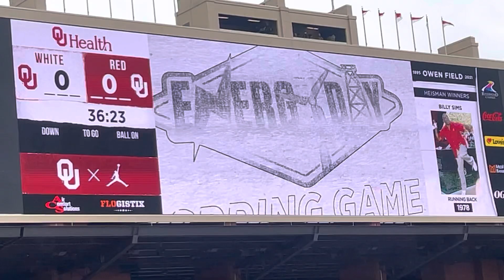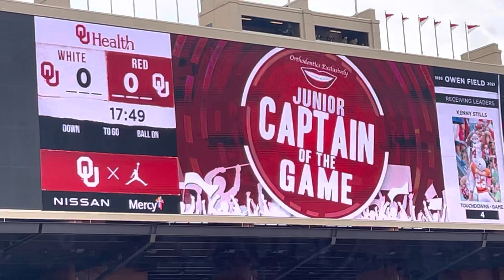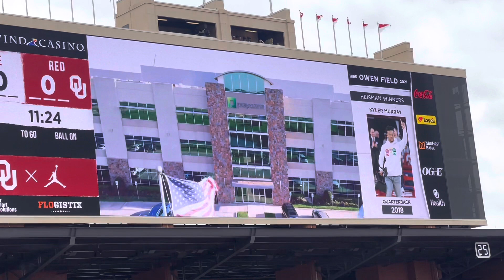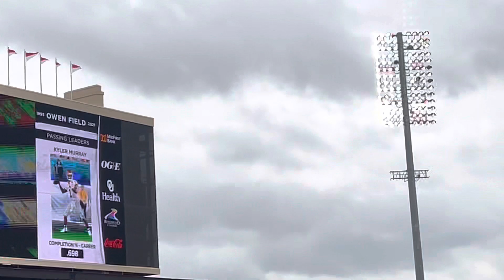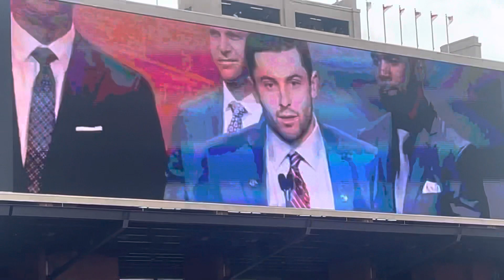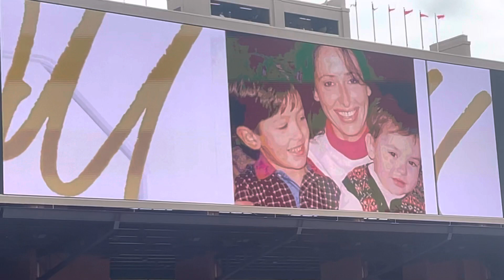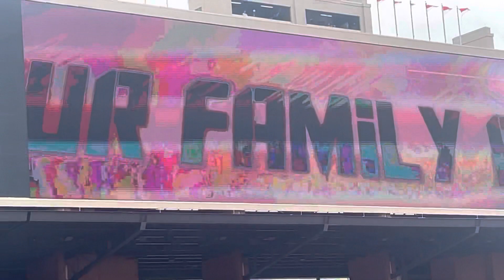Oklahoma Spring Game 2022 Baker Mayfield Statue Unveiling! (RECORD BREAKING ATTENDANCE) must see!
Oklahoma Sooners Spring Game 2022 in the books! We had a blast! I didn’t film the game just the Baker Statue unveiling! This are clips you wont find anywhere else!